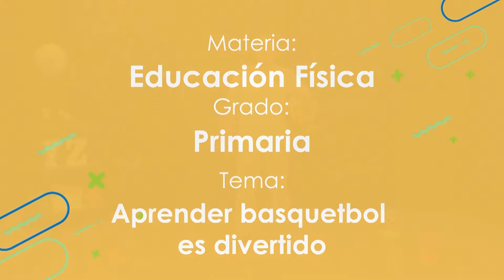Aprender basquetbol es divertido.